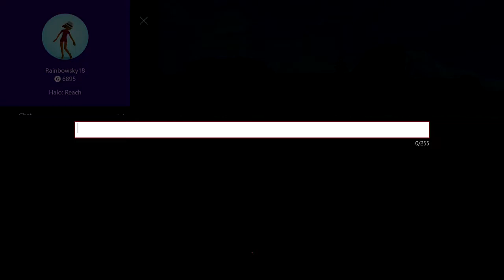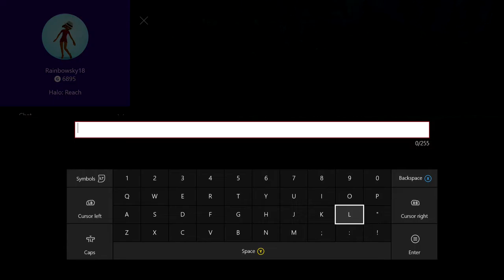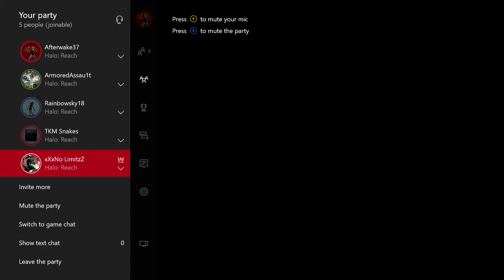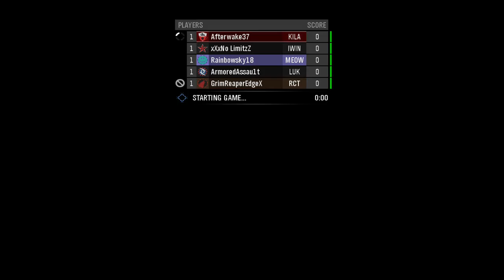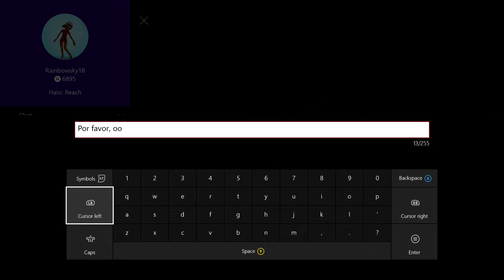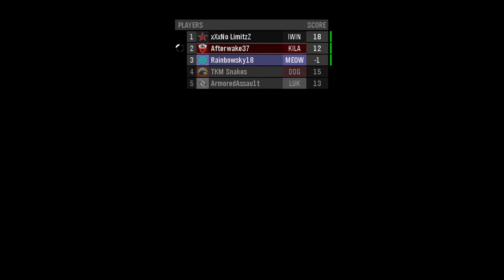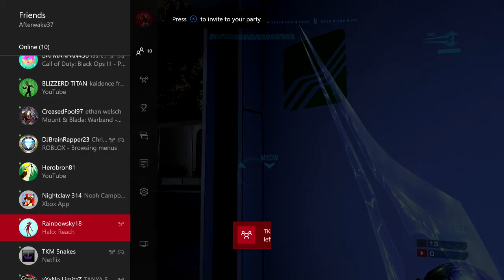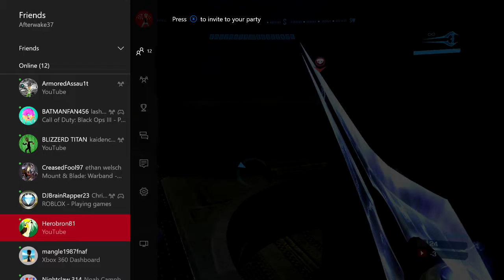Halo Reach HALO REACH EP 30 2016 10 08 17 48 30